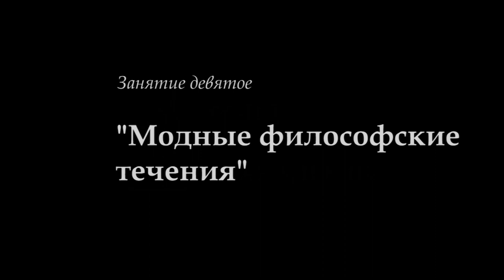"Философия-И". М.В.Попов. Лекция 09. "Модные философские течения". СПбГУ, 2017.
22 марта 2017 года прошла 9-я лекция профессора Попова М.В."Модные философские течения" по курсу "Философия" для историков. Рассматривались герменевтика и постмодернизм.

Веб-сайт

Желающие помочь Фонду Рабочей Академии могут перечислить пожертвования на карту Сбербанка:
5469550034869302